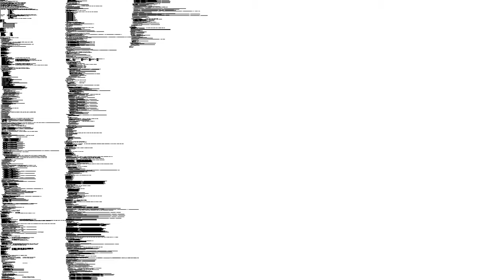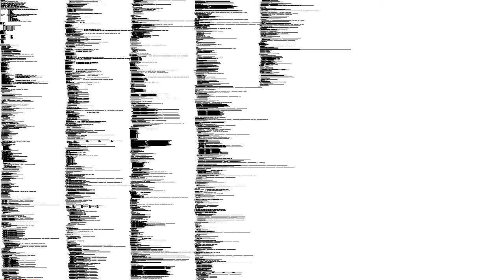gitviz - time lapse of Bombman's source code